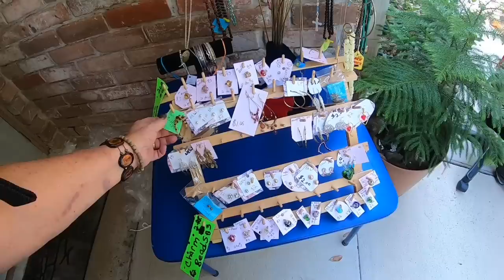TEXAS GARAGE SALE - CRAZY SHOE BUY!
PRODUCTS I USE:
2x3 Jewelry Cello Bags
4x6 Jewelry Cello Bags
4x4x4 Boxes

Snail Mail:
Tonya Sheets